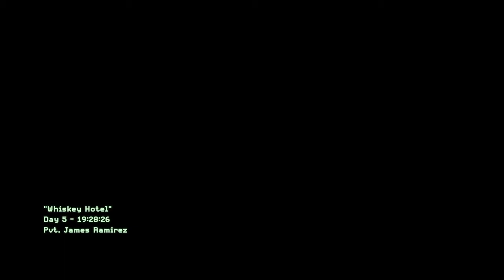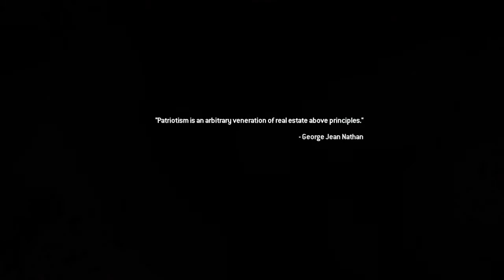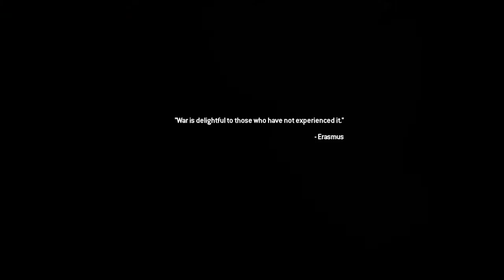COD MW2 Episode 6